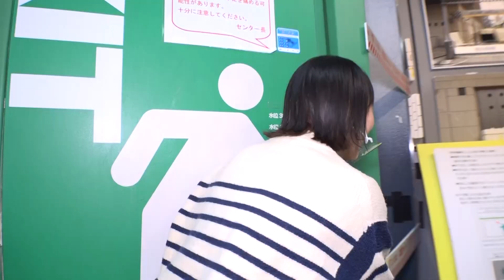speak with the head of Daiwa House Industry & _Channel JAPAN ＃40/2022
Next time, we’ll bring the program from the Honjo Life Safety Learning Center in Tokyo’s Sumida Ward, just a stone’s throw from Tokyo Skytree.
We'll cover the  the hair removal market for men and speak with the head of Daiwa House Industry, Keiichi Yoshii.
Tune in for Channel JAPAN by Nikkei on CNBC Asia at 10:00 of Jan 28 and 18:00 of Jan 29 (UTC+8).